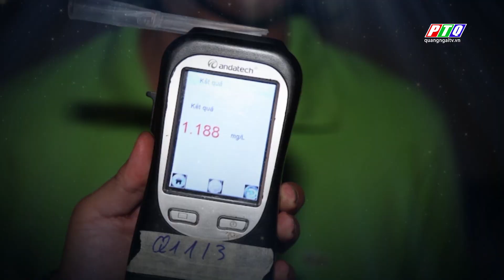Không có vùng cấm với nồng độ cồn | PTQ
Không có vùng cấm với nồng độ cồn
Bài viết của nhà báo Trần Đăng
Việt Nam là một trong những nước có tốc độ tiêu thụ rượu, bia tăng nhanh nhất thế giới. Việc người tham gia giao thông sử dụng rượu, bia đã trở thành nỗi ám ảnh cho toàn xã hội bởi sự gia tăng đáng báo động về số vụ tai nạn giao thông liên quan đến nồng độ cồn và các chất kích thích gây ra. Theo Ủy ban An toàn giao thông quốc gia, rượu, bia là một trong 3 nguyên nhân hàng đầu làm gia tăng tai nạn giao thông ở nước ta. Để kiềm chế tai nạn giao thông, lực lượng chức năng các tỉnh, thành đã tăng cường xử lý vi phạm nồng độ cồn trên các tuyến giao thông trọng điểm, với phương châm không có “vùng cấm”, không có “ngoại lệ”.